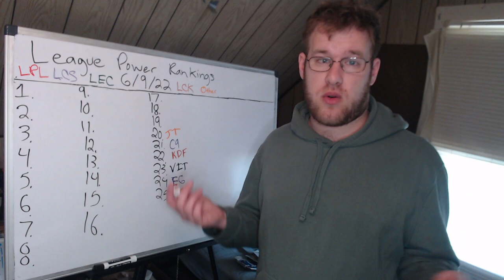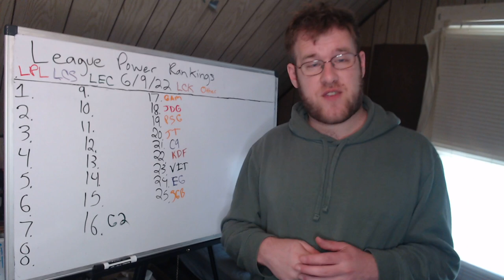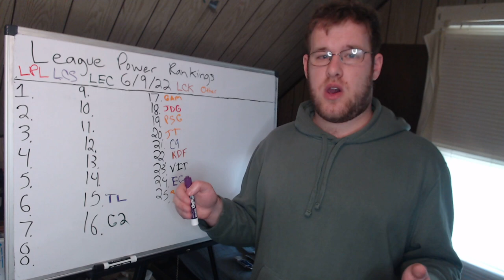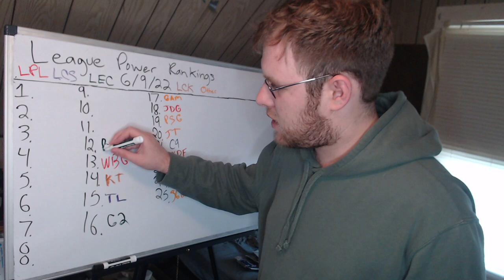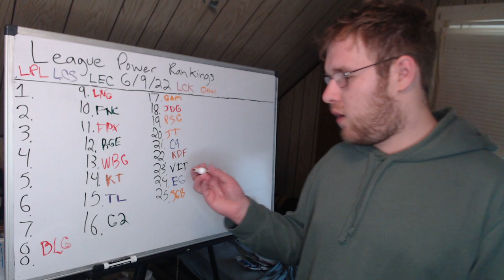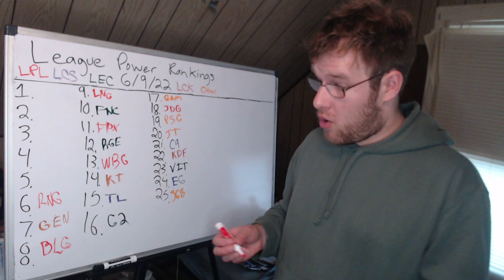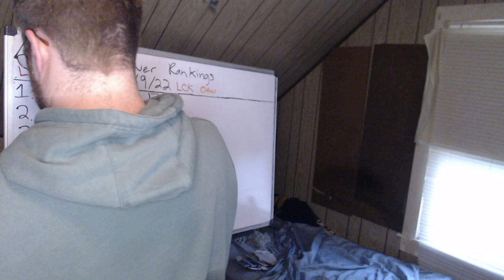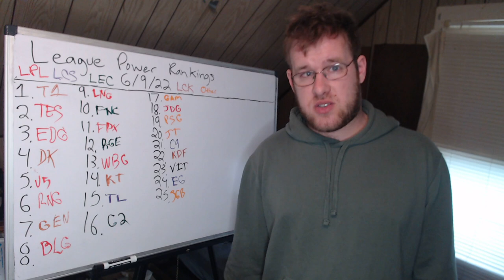League of Legends: Top 25 Power Rankings (6/9/22)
In this video I do my preseason power rankings for League of Legends esports as we head into Summer Split tomorrow.